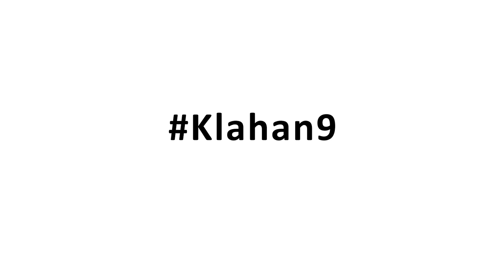រឿងខ្លីតាមវិទ្យុ -01- គម្រោងជីវិត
Klahan9 is an entertaining, informative and engaging multi- initiative on TV, radio, online aiming to support young Cambodian people to improve their life by providing information about employment, economic security / opportunities and negotiating with family and other decision makers around jobs.

The initiative will focus on engaging television (drama and magazine formats), interactive radio phone-in shows and dynamic online components complimented by community outreach activities in rural areas.

Listen to Klahan9 now! The radio program is broadcast every Sunday from 6AM to 7AM on FM 103 MHz.

Klahan9 is produced by BBC Media Action and funded by UNDP Cambodia and Sweden.